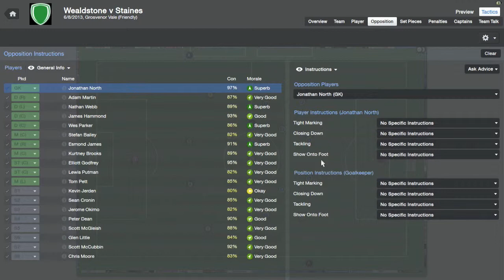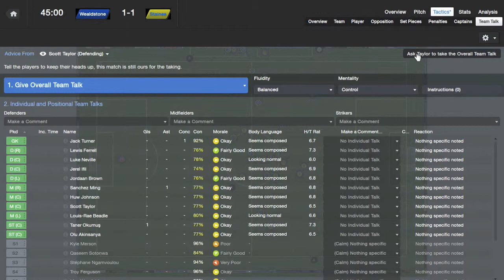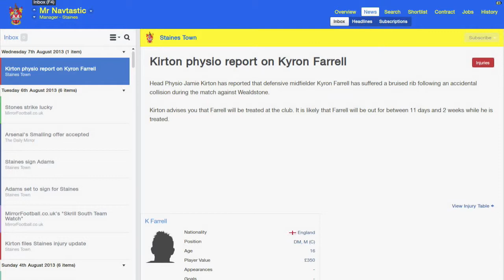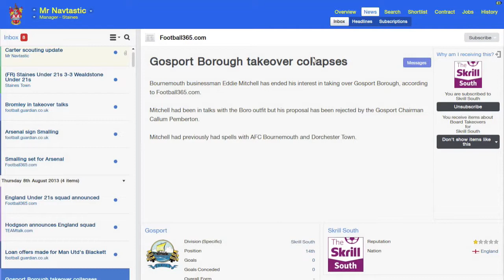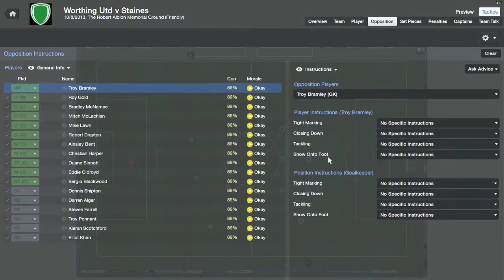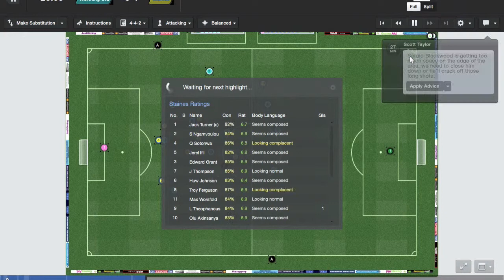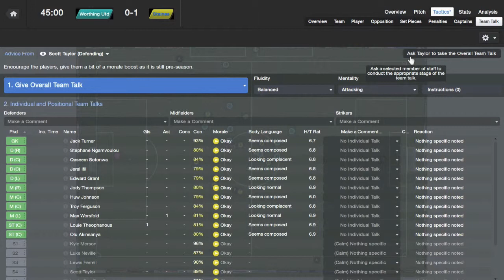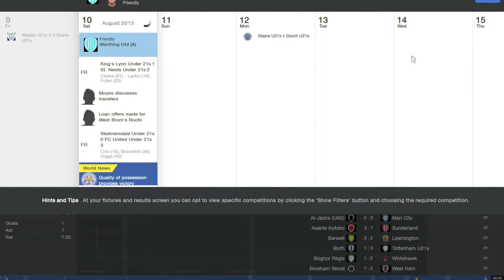Football Manager 2014 Beta - The Staines Massive: Episode 4 - Pre-Season Progression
This is my FM2014 (Beta) series that I will continue once the full game is out on the 31st October. The challenge is to take Staines Town to the Premier League and win it all. Will it be easy? Absolutely not, but what fun would there be if there was!

If there is any aspect of the game you want me to focus on or if you would like these videos to be shortened please let me know and i'll address it.